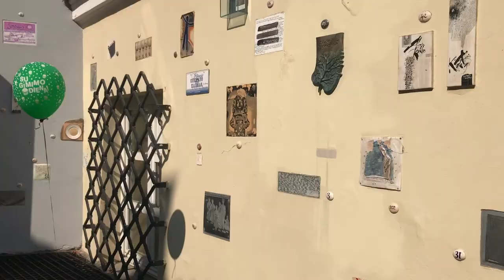Joy vlog Lithuania 立陶宛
說走就走就來了:)
🇱🇹2019.04 四日旅
W/魷魚絲www